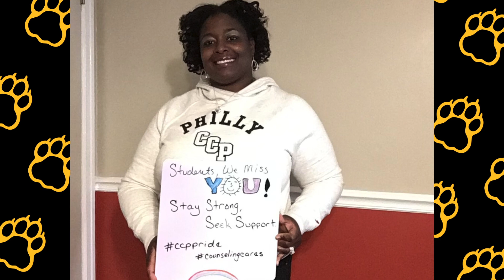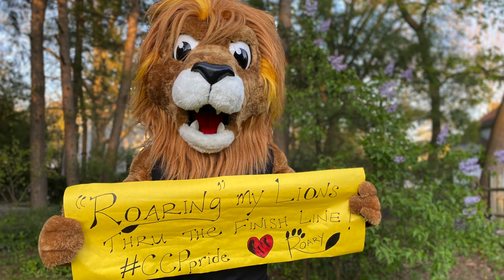CCP Cares about Our Students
Despite COVID-19 keeping us apart, Community College of Philadelphia is a still a community in these uncertain times. CCP faculty and staff want to show our students that we are here for them by sharing messages of support and encouragement. We will always be the CCPLions community.